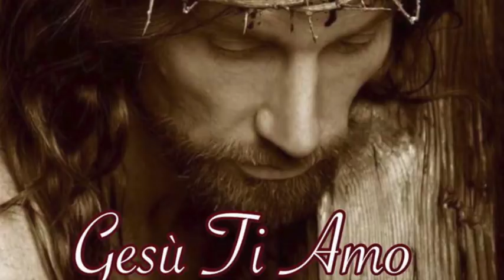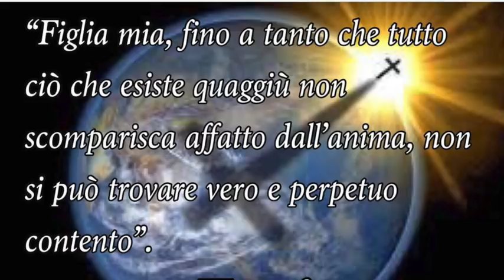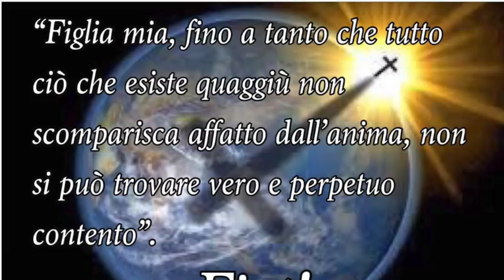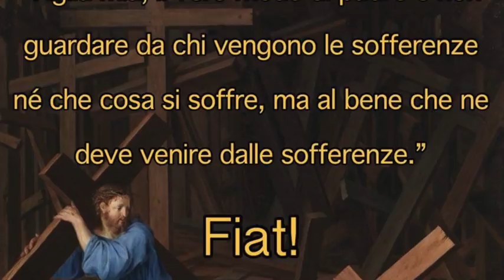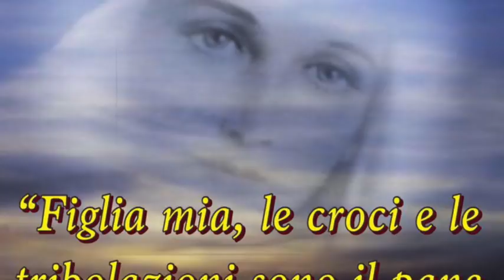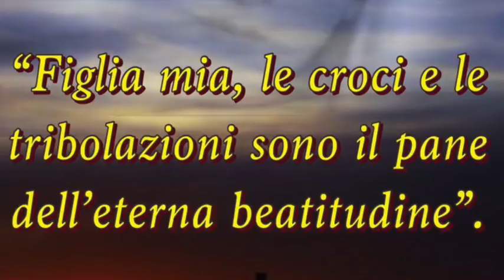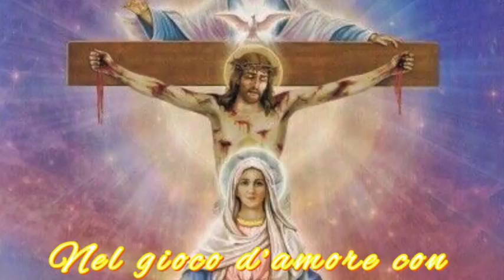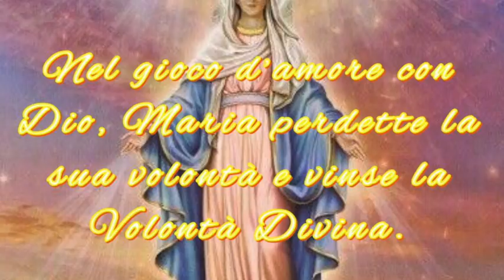Importanza e valore del patire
Gesù le spiega l'importanza del sacrificio e del rinnegamento di sé. Le spiega i dieci attributi del patire e la natura del vero patire come Dio vuole. Non c'è bellezza che sia uguale al patire per il solo amore di Dio. Le due saette che partono dal cuore di Gesù. Libro di cielo volume 6, capitoli 4-6, 16, 19 e 23 Novembre 1903, 27 Luglio 2018